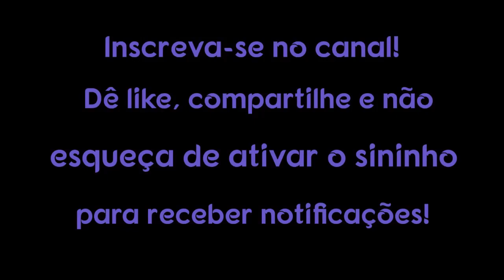7 SINAIS DE QUE SEU XAMÃ INTERIOR ESTÁ DESPERTANDO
7 SINAIS DE QUE SEU XAMÃ INTERIOR ESTÁ DESPERTANDO

Os xamãs são curandeiros ou curandeiras que usam sua conexão com a natureza e o mundo espiritual para curar e despertar os outros. Os xamãs viajam para o mundo espiritual usando tambores, ervas e cristais e recuperam informações guiadas psiquicamente de seus guias espirituais, deuses e ancestrais.

1. Use um computador ou dispositivo móvel para abrir um vídeo.
2. Selecione "Valeu demais" abaixo do conteúdo. No pop-up que abrir, você verá diferentes opções de preços para o Valeu demais no seu país/região.
3. Para concluir a compra, siga as instruções exibidas na tela. Gratidão!